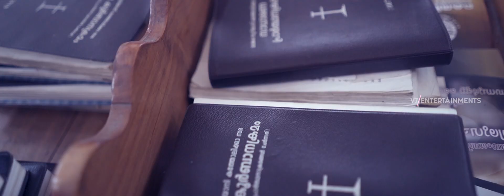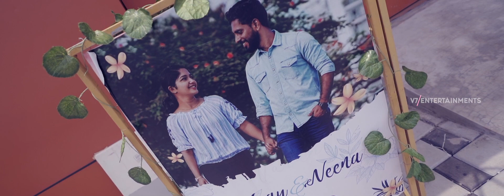AJAY NEENA | BETROTHAL HIGHLIGHTS | V7/ENTERTAINMENTS